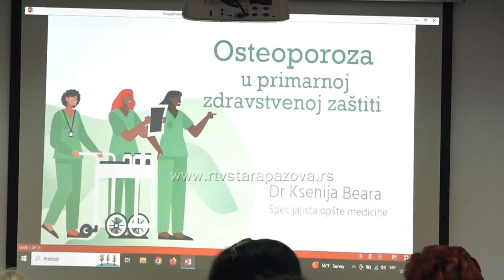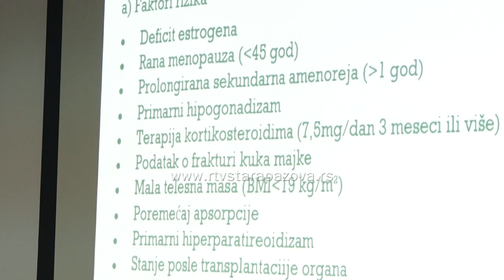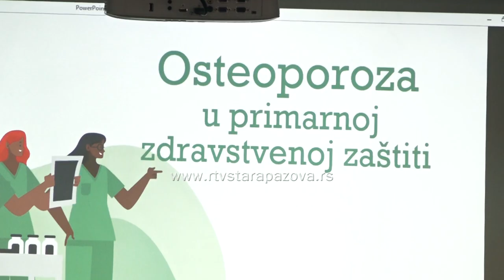Osteoporoza i sprečiti i lečiti predavanje u Domu zdravlja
Povdom Svetskog dana borbe protiv osteporoze  koji se obeležava 20. oktobra u Domu zdravlja Dr  Jovan Jovanović Zmaj danas je održano predavanje na temu “Osteoporoza - i sprečiti i lečiti. Predavanje je izazvalo veliki interes, a prisutni su imali priliku da postavljaju pitanja i dobiju savete o prevenciji i očuvanju zdravlja kostiju.